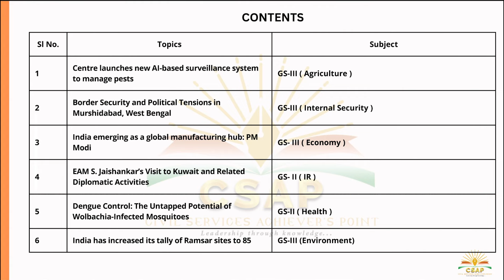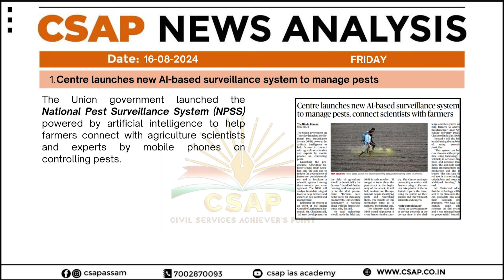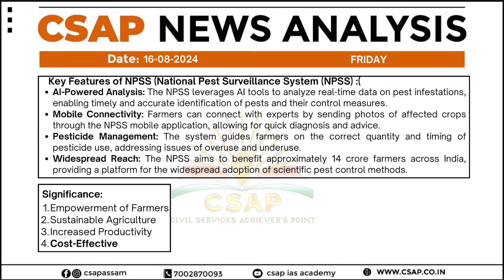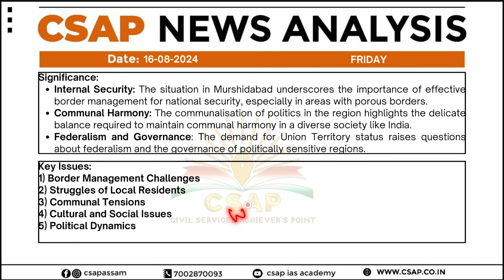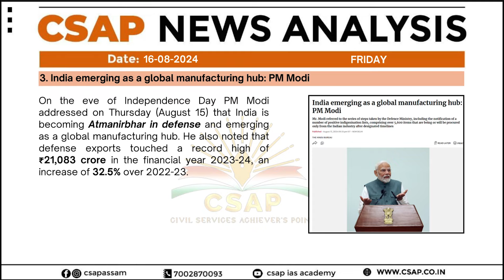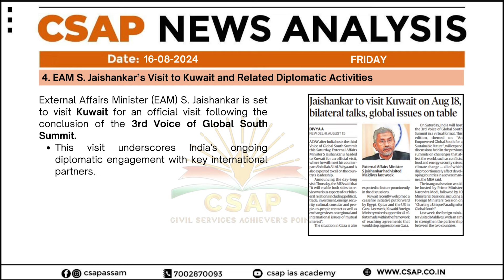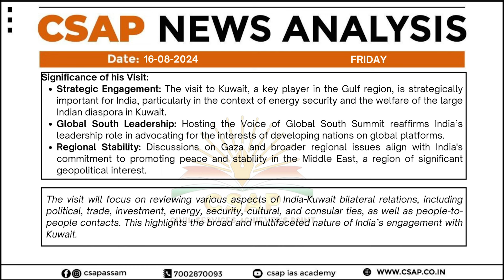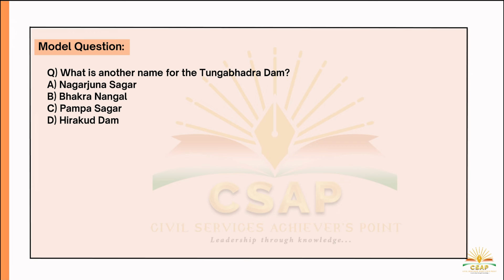Newspaper Analysis (CNA) – 16th August 2024 | ASSAM TRIBUNE | HINDU | CURRENT AFFAIRS– APSC/UPSC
Want to know about civil services in depth?
Let's hear from the experienced one.

Join our seminar and webinar on 8th September 2024, featuring respected Shri Anil Swarup sir.

Are you ready to ace the APSC CCE 2025 exams and secure your dream career? Look no further! Our APSC CCE BRAHMASTRA Course is designed to help you excel in your exams with confidence and ease.

📚 Comprehensive Curriculum: Our crash course covers all the essential topics and concepts required for the APSC PRELIMS & MAINS 2024 exams, ensuring that you are fully prepared to tackle any question that comes your way.

👨‍🏫 Expert Faculty: Learn from experienced faculty members who are experts in their respective fields and are dedicated to helping you succeed. Get personalized attention and guidance to enhance your learning experience.

🔍 Focused Study Material: Gain access to high-quality study material, including smartbooks, practice papers, and online resources, carefully curated to supplement your exam preparation and maximize your success.

📝 Mock Tests and Assessments: Sharpen your skills and track your progress with regular mock tests and assessments. Identify your strengths and weaknesses, and fine-tune your exam strategy for optimal performance.

📈 Continuous Support: Receive ongoing support from our dedicated team of mentors and educators throughout your exam preparation journey. We are here to answer your questions, provide feedback, and keep you motivated every step of the way.

Unlock your potential and pave the way for a bright future with our APSC CCE BRAHMASTRA Course.

1. Click on 3 dashes (upper corner)
2. Click on 'Resources'
3. Click on 'CSAP News Analysis (CNA)'

 or you can visit our CSAP App-
1. Go to the CSAP APP: Open the CSAP app on your device.
2. Register Yourself: Register with your phone number (as a student)
3. Click on the 3 dashes left hand side (upper corner)
4. Go to Free Materials
5. Go to Daily Current Affairs

You can visit our playlist given below:
1. CSAP Newspaper Analysis (CNA):

 • CNA - JUNE 2024

Did you Sign-up with CSAP App?